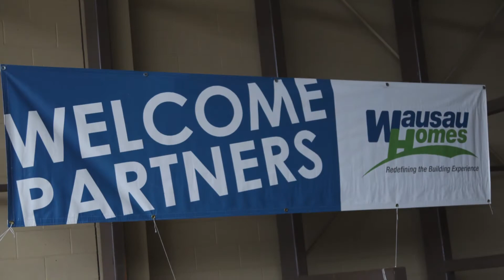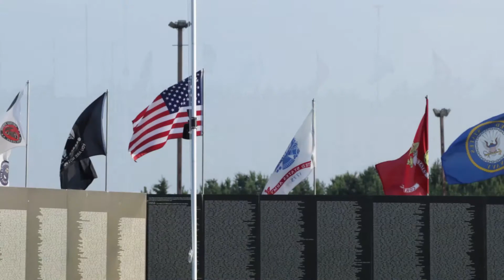Celebration of Freedom - AVTT Traveling Vietnam Wall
Wausau Homes welcomed the AVTT Traveling Vietnam Wall to honor our local veterans and bring the replica memorial to Central Wisconsin.